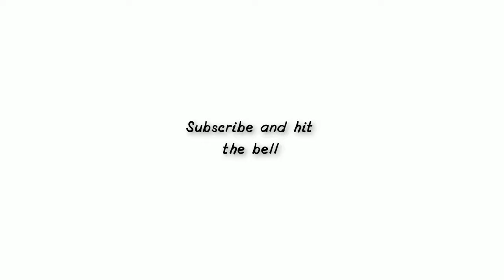[OMFG STYLE] 𓂀 ruruls - BOLD 𓂀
Happy Halloween! xoxo

𓂀 Omfg Style 𓂀